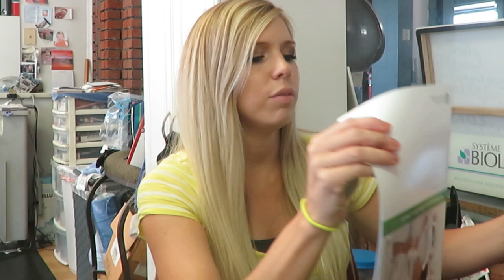27 Weeks Pregnant! Birth Plan? Huge Belly! Baby Kicks!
2 Years Ago►
3 Years Ago►
4 Years Ago►